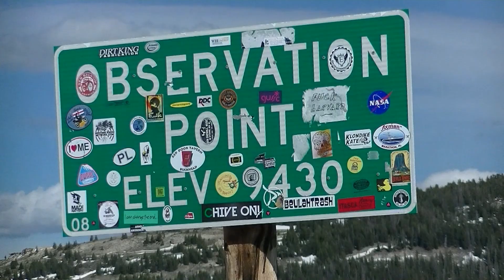Medicine Wheel Panoramic [1080p HD] 2014 Video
Top of mountain Elevation 9430 feet, the Medicine Wheel~ 1.5 miles had parts 6 feet of snow on the roadway. We met 2 people that hiked as we came in and as they were leaving.  * Mute to cut wind noise *